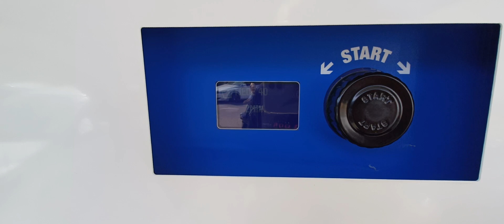MY CORSICA PARTE 12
IL MIO VIAGGIO DI QUEST'ANNO AL MARE... E NON SOLO...